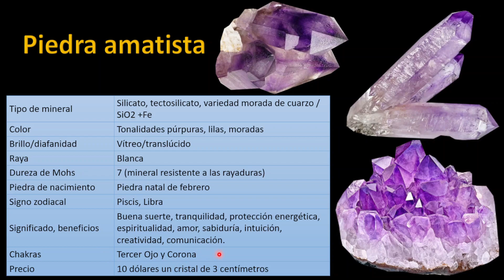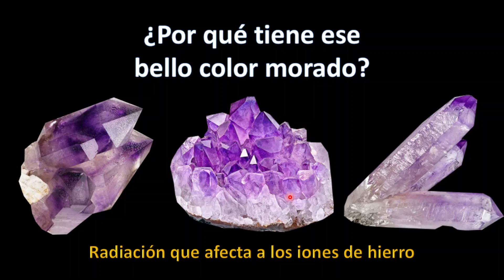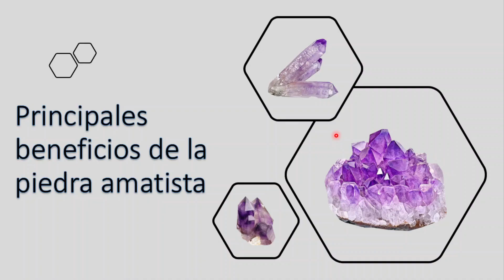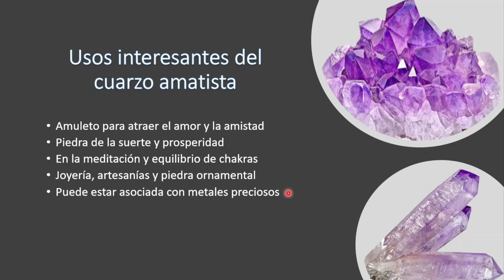Piedra Amatista, Significado, Propiedades ¿Para qué sirve el cristal?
0:00 Introducción
0:17 Piedra amatista propiedades
2:24 ¿Por qué tiene color púrpura?
3:13 Significado espiritual del cuarzo amatista
4:25 Propiedades y beneficios de la amatista
5:56 Cuidados que debes tener
7:02 Usos y aplicaciones interesantes